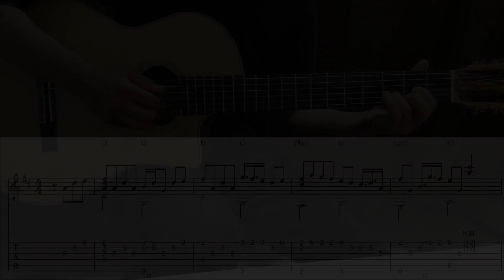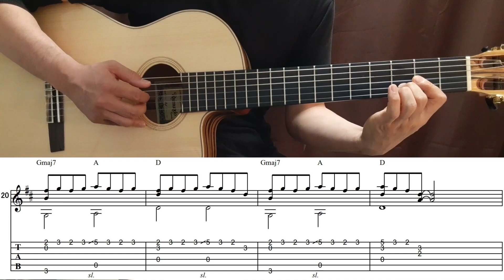稲葉浩志さんの「風船」をソロギターで弾いてみました。（TAB譜付き）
1997年に発売された稲葉浩志さんのソロアルバム「マグマ」に収録されている「風船」をソロギターで弾いてみました。
Keyは原曲の１音下げ（Ｄメジャー）です。（２カポで原曲Key）
随所のミスタッチは大目に見て下さい・・・。